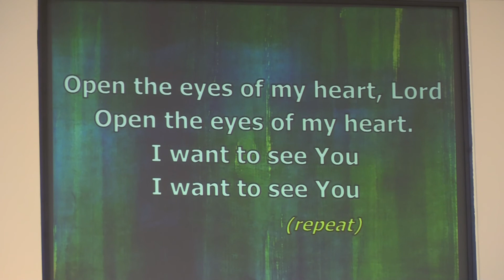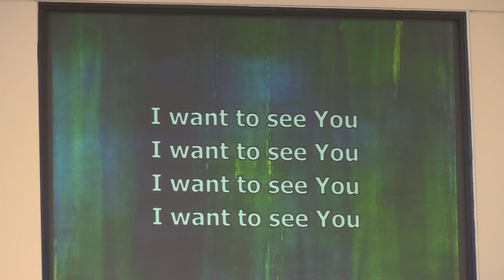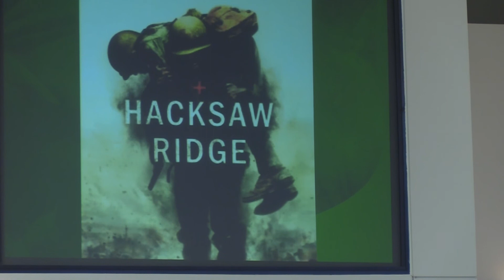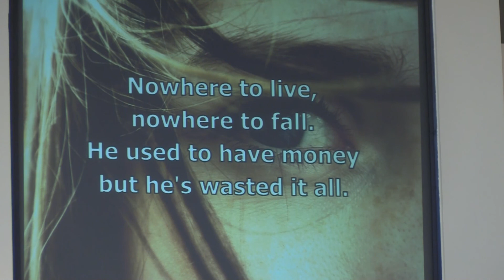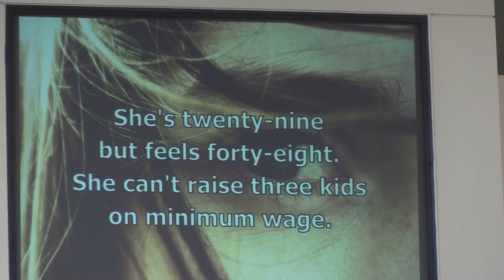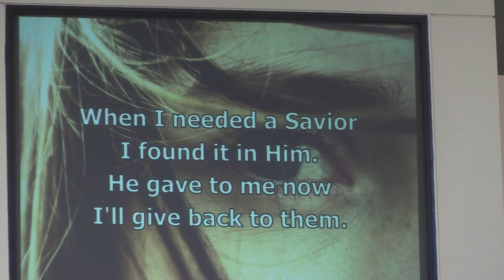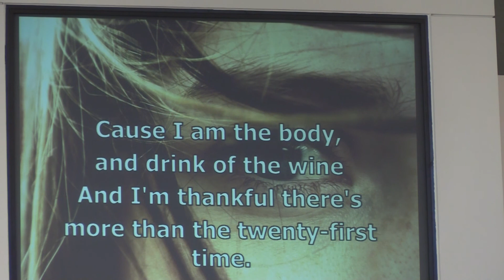July 12, 2020 - Feeling Discouraged? Keep Planting!...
Pastor Lanny shares with us words of encouragement when we feel frustrated with ourselves and with the seeds in our life. Remember, just keep planting! Be sure to like this video and share it with a friend and your family!